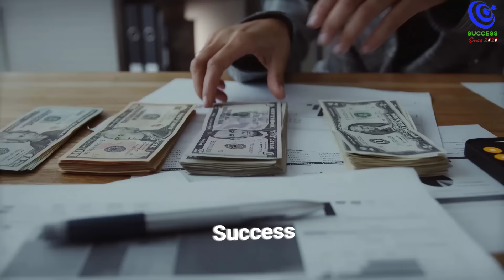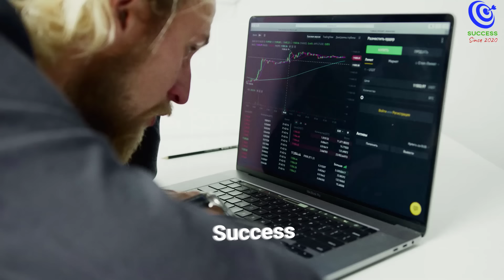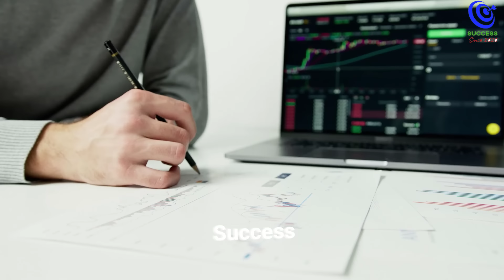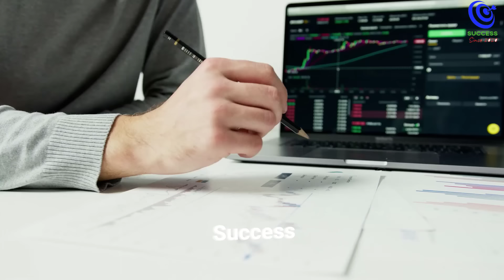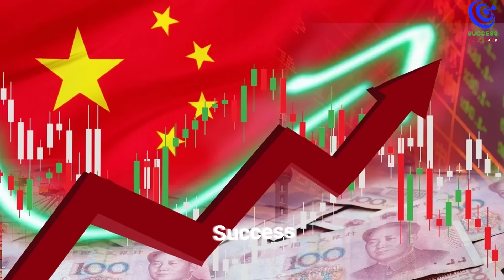Kinh Tế Trung quốc Đối Mặt Thách Thức Từ Mỹ Và Phương Tây khi bị áp thuế ồ ạt mới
Ủng hộ kênh theo số TK:  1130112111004 Ngân hàng Quân Đội (MB)

Trong video này, chúng ta sẽ cùng phân tích tại sao Trung Quốc không phản ứng mạnh mẽ trước loạt đòn trừng phạt kinh tế từ Mỹ và các nước phương Tây, bao gồm các mức thuế khổng lồ lên xe điện, pin, thép và nhôm. Liệu nền kinh tế Trung Quốc đang gặp phải những khó khăn gì và tại sao họ lại chọn con đường thận trọng? Chúng ta cũng sẽ thảo luận về tác động của cuộc chiến thương mại này đến khu vực Đông Nam Á và những cơ hội có thể mở ra cho các quốc gia trong khu vực. Hãy cùng khám phá ngay!

🔔 Đừng quên nhấn "Đăng ký" và bật chuông thông báo để không bỏ lỡ những video phân tích tiếp theo!